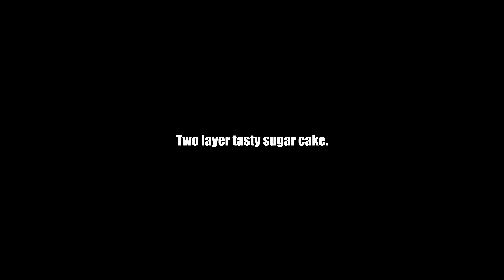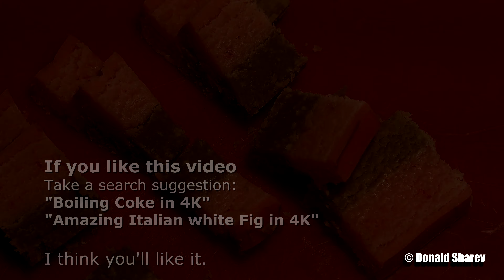Cutting two layer tasty sugar cake in Ultra HD 4K. (mmmmm)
Cutting two layer tasty sugar cake in Ultra HD 4K. (mmmmm) -  this cake is made from brewed sugar and water, that is moved from the heat source and has the added mixture of grounded almonds (or walnuts, or hazelnuts), cookies and margarine. Half of the mixture is put in a shallow container, and the other half mix in 100 g of molten chocolate. That chocolate mixture is overflowed over the first half. As the last move in preparation the frosting on the praline is put. For this preparation of the cake these ingredients are used:
½ kg Sugar
1 dl Water
250 g ground almonds (or walnuts, or hazelnuts)
200 ground cookies
150 g margarine
100 g cooking chocolate
For the preparation of the frosting these ingredients are needed:
100 g margarine
150 g cooking chocolate
2 spoons milk

Post comment, share, like and tell me what you think!
- Donald.